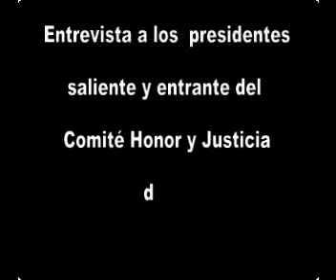Enlace Judío - Entrevista a los presidentes saliente y entrante del Comité Honor y Justicia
Moisés Romano transfiere la estafeta de la Comisión Intercomunitaria de la Comisión de Honor y Justicia a David Leisorek; a la vez, esta organización fundamental de la Comunidad Judía de México cambia de sede- celebrándose sus reuniones, de ahora en adelante, en Bet El, comunidad del presidente entrante.

5 de junio de 2012